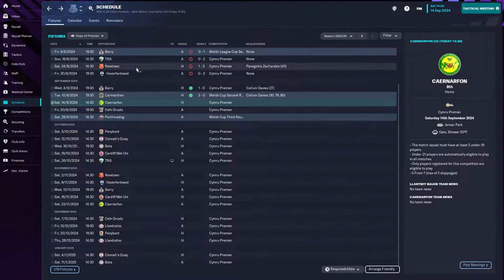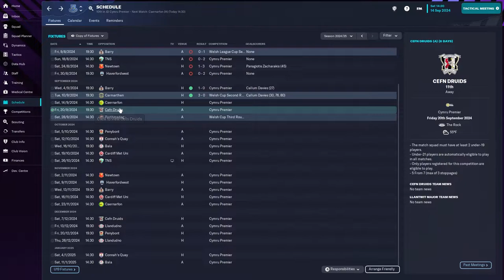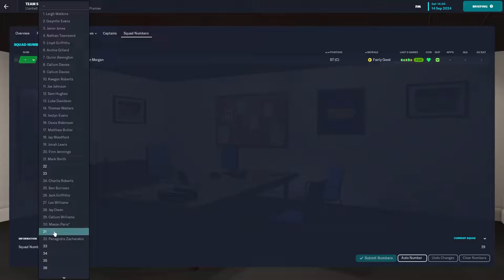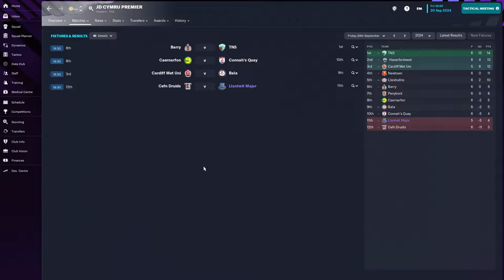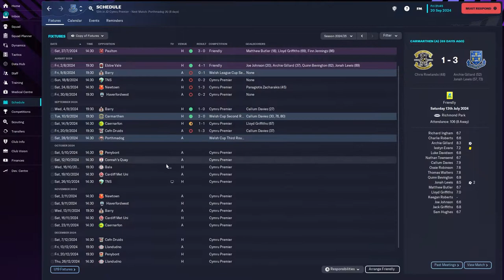FM23 | Llantwit Major To Boca Juniors | RELEGATION FORM? | Football Manager 2023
Hi there! Welcome to this year's Football Manager save, as we begin with Llantwit Major in South Wales, where we will do our best to climb toward a job at Boca Juniors!

We know the beginning & end, so let's find out the journey in between as we are bound to have lots of twist & turns along the way.

Today's episode, we have two massive games with teams around in the lower half of the table. We must get some points under our belts.

Journey will also be covered on TikTok
- liamwadd